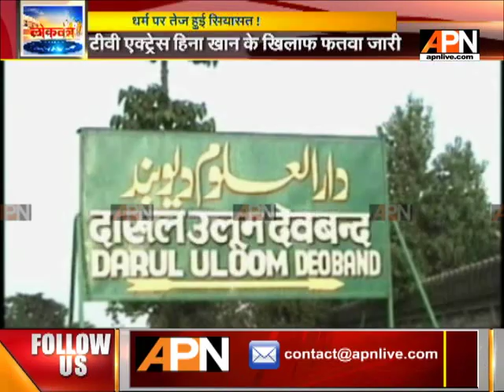APN News debate Show 'Loktantra' on 17/08/2017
Watch our debate Show 'Loktantra' From Monday through Saturday at 7 PM.

Twitter.com/APNNewsIndia
Facebook.com/APNNewsIndia